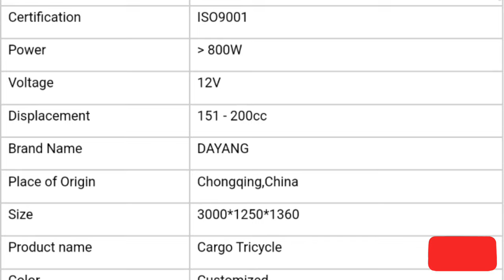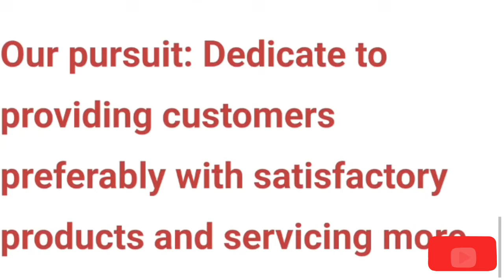150cc Semi cabin windproof close cabin cargo Tricycle || 300cc three wheel motorcycle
150cc Semi cabin windproof close cabin cargo Tricycle || 300cc three wheel motorcycle